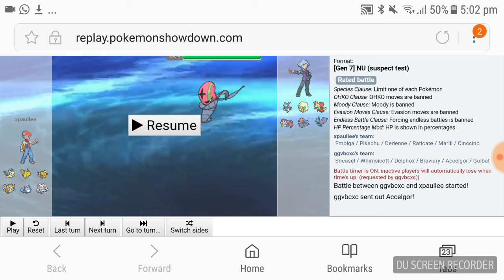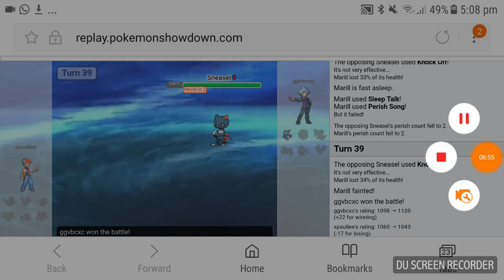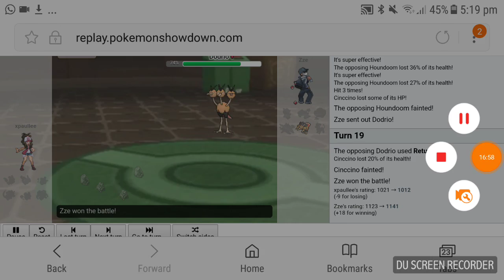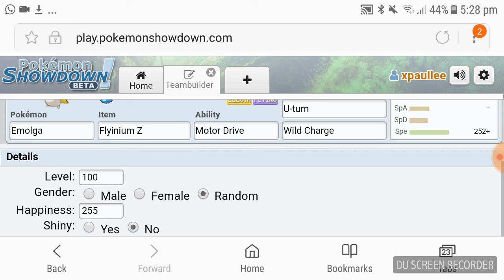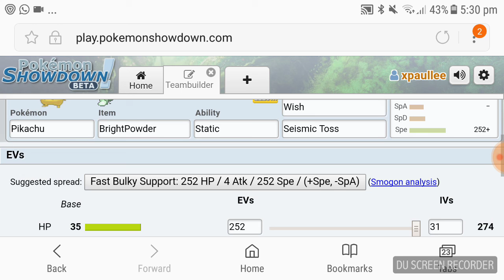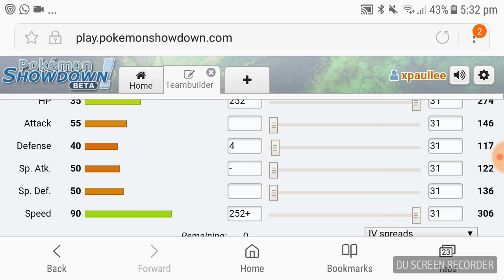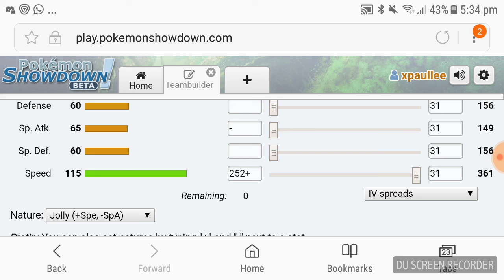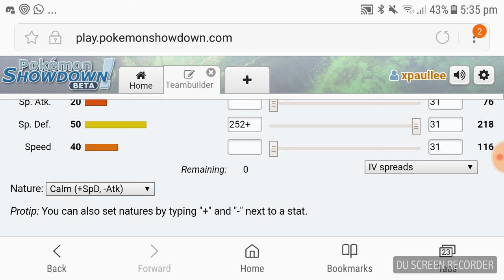Pokemon Showdown Theme Teams - Full Mouse Theme Team!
FUUUU I ARE SALT IE EGGS DEE